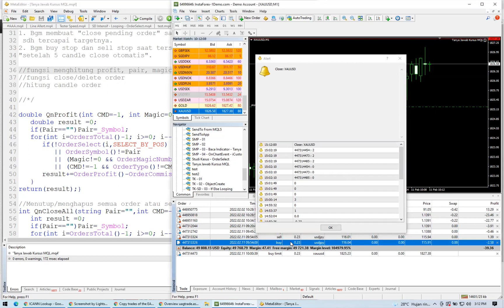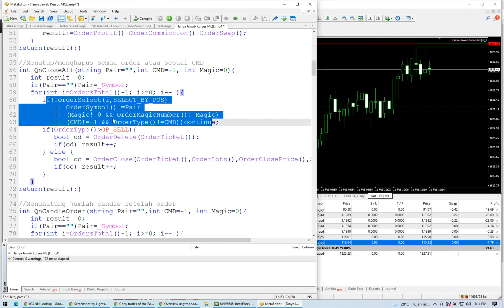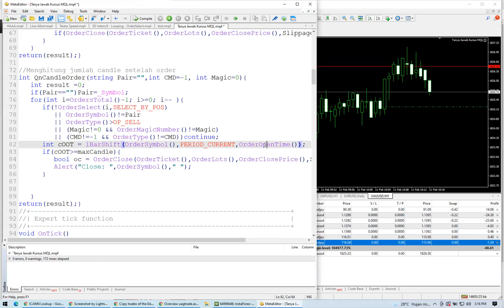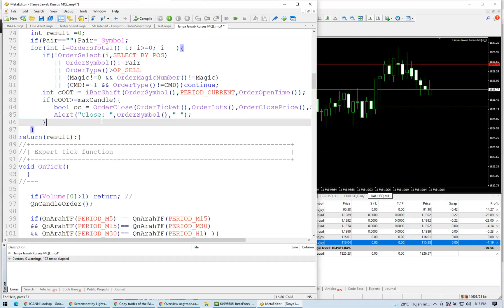Delete Pending Order setelah target profit tercapai | Close order setelah lewat 5 Candle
Video ini adalah jawaban utk pertanyaan di bawah ini:

Ea akan open posisi :
1. Jika tdk ada order
2. Jam tertentu
3. Open posisi langsung
   a. Buy b. Sell c. Buy limit
   d. Sell limit e. Buy stop f. Sell stop
4. Lot dan jarak sdh di tentukan
5. Close menggunakan
    a. TP, SL b. Waktu C. % profit dan
        Loss dari ballance equity.

Yang di tanyakan
1. Bgm membuat "close pending order" saat floating profit sdh tercapai targetnya.
2. Bgm buy stop dan sell stop saat tersentuh/tereksekusi "setelah 5 candle close otomatis".

Bersyukur ea ini sdh di uji BT & FT bagus, sayang masih ada campur tangan manual, dan jika yg saya tanyakan terjawab akan lebih profitable.